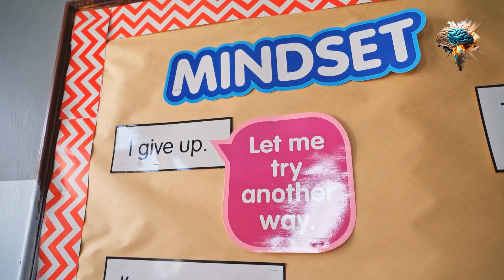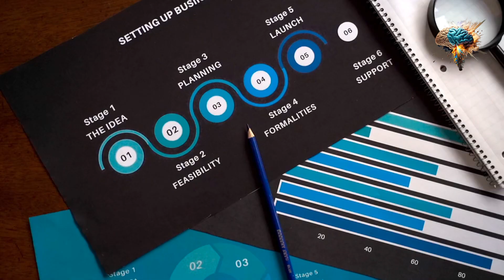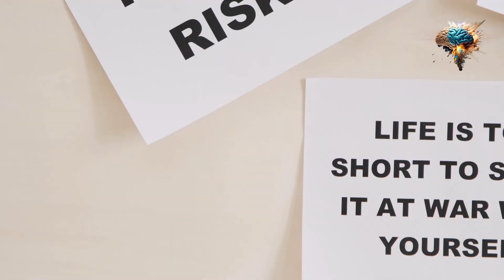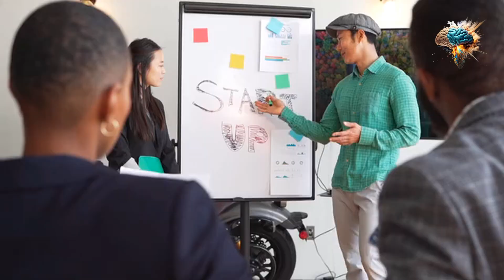In this video.